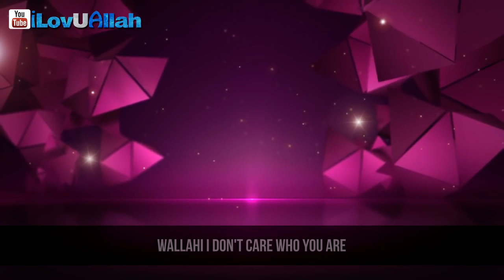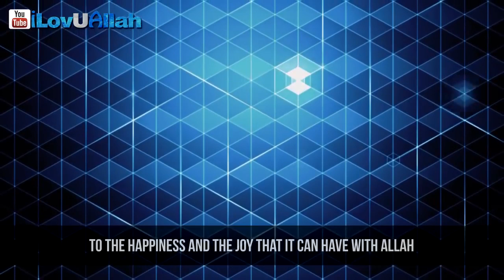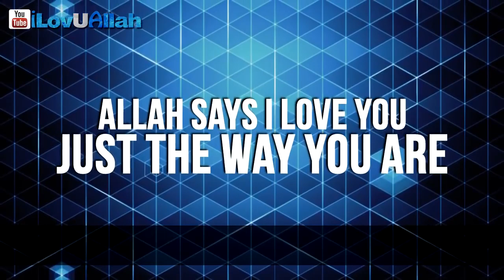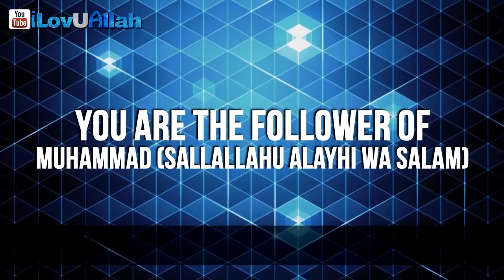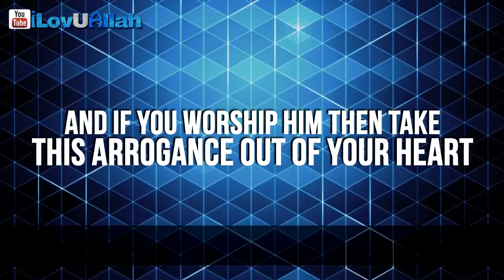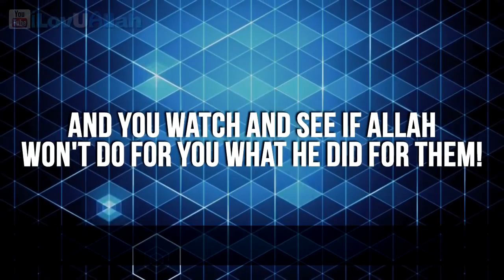22 YOU ARE SPECIAL ᴴᴰ POWERFUL REMINDER